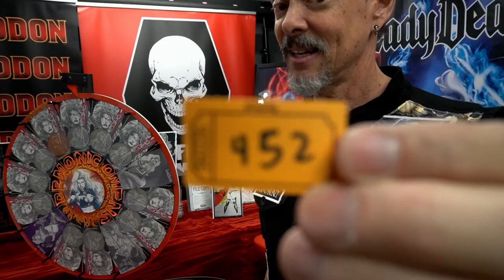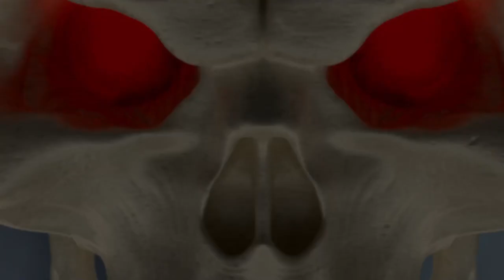Final Days on the Lady Death: Demonic Omens Kickstarter! PLEDGE NOW!!!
Do you have everything you want?

If Not - Treat Yourself!!!

GET CONNECTED!